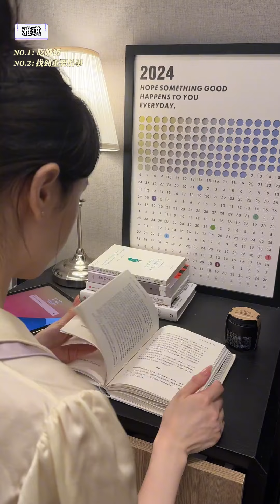【張雅琪不社牛】打败了拖延症的一句话，先去粗糙的开始#拖延症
這裏張雅琪不社牛Youtube官方頻道，此頻道為唯壹官方頻道,你的快樂噴泉，一起成為閃閃發光的人
Here is Zhang Yaqi’s official Sheniu Youtube channel. This channel is the only official channel, your fountain of happiness. Let’s become a shining person together.